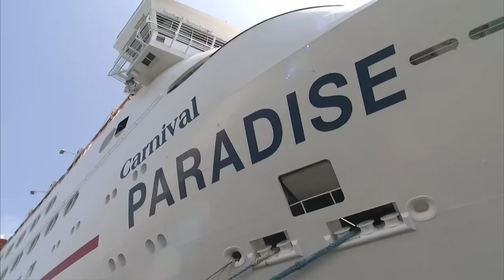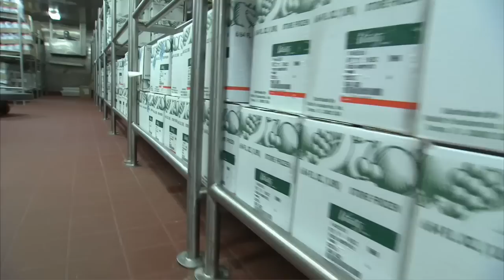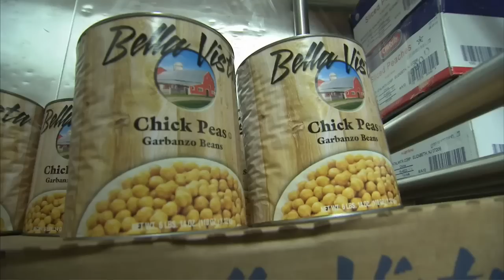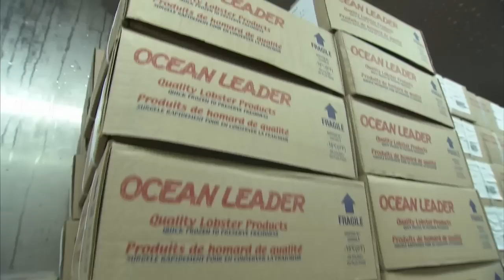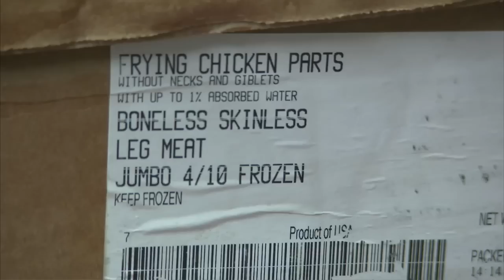Heartland Food Prepared and Served on Cruise Ship - America's Heartland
On this special edition of America's Heartland, we see how heartland food favorites are being enjoyed on cruise vacations, flights overseas and on long distance train trips across the United States. We start with cruising where sumptuous buffets and high end dining have helped the cruise industry welcome more than ten million people on board each year.

to see the rest of America's Heartland: Episode 514.